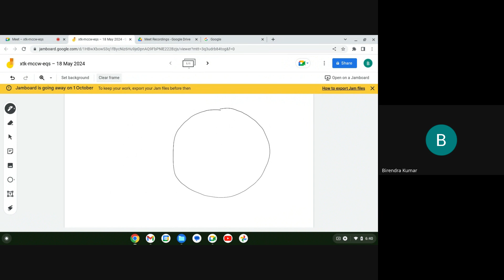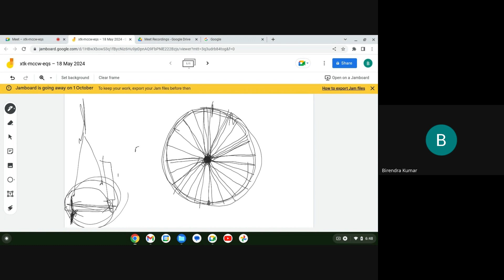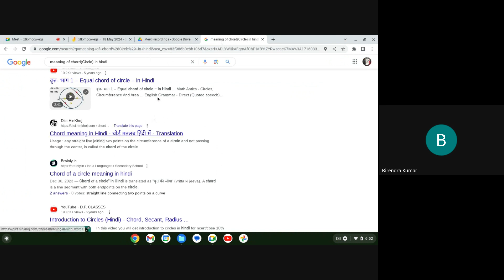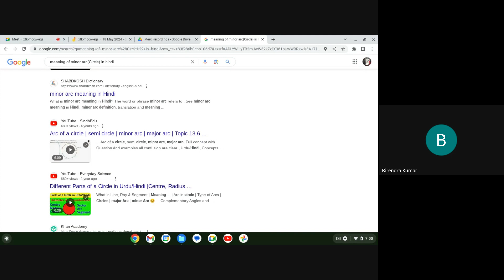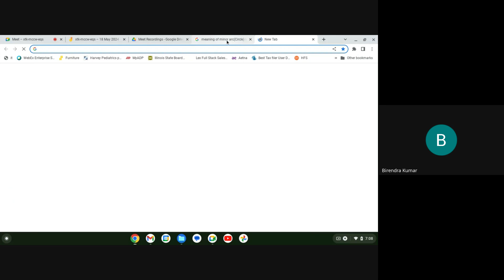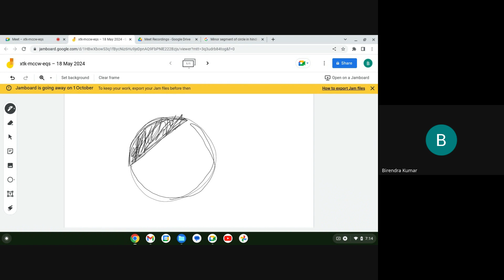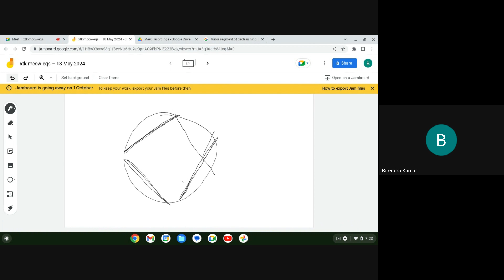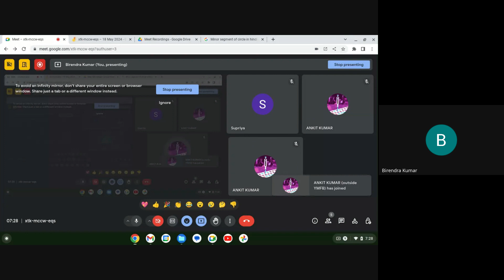ENGG FOUNDATION - Math 9th Grade - Chapter 10 - Circle - Part 1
ENGG FOUNDATION - Math 9th Grade - Chapter 10 - Circle